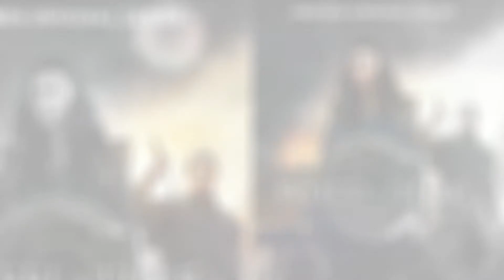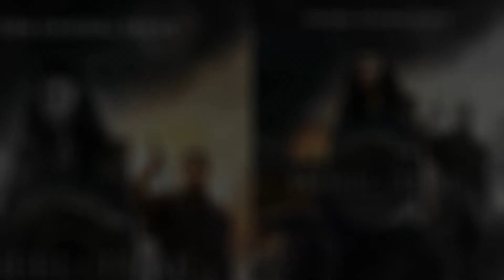MOVIE 'The Wheel of Time' NEWS : Offers a 3D Immersive Fantasy Experience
Hi guys! Are you searching for movie talk, movie commentary, movie review? You're in the right place! we've always update almost every day for movie review, new movie info, and film commentary!

🖇️📝TAGS AND TEXT WHICH IS RELATED TO THIS VIDEO